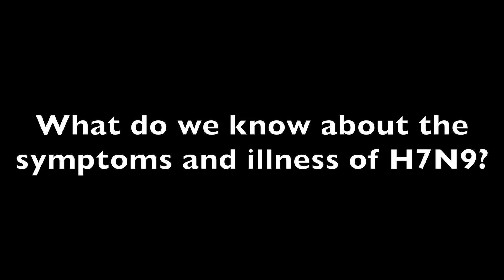Dr. Lee Norman on H7N9 Influenza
There are no known cases of H7N9, also called avian influenza, in the U.S., but authorities want the public to be aware and vigilant about this new strain of flu that is spreading in China and now Taiwan that poses a pandemic threat. Lee Norman, MD, chief medical officer for The University of Kansas Hospital, answers some questions on what people should know about the virus.